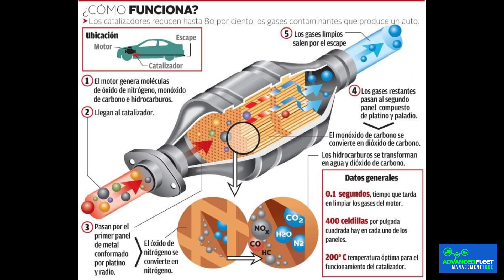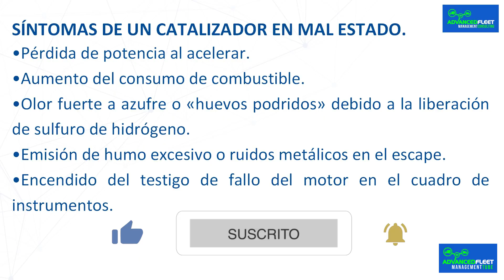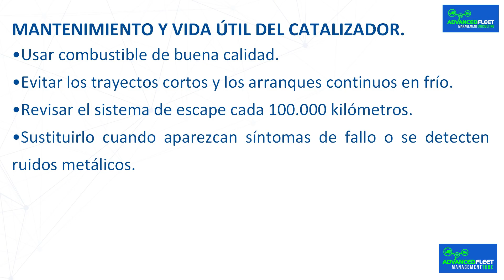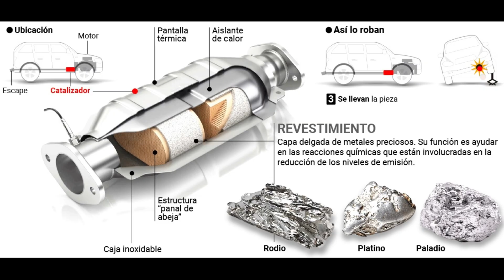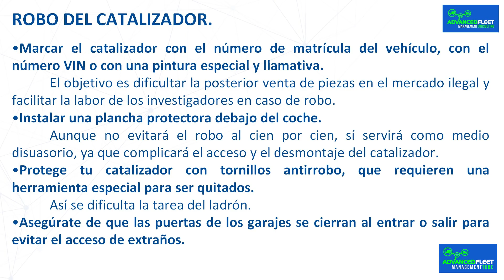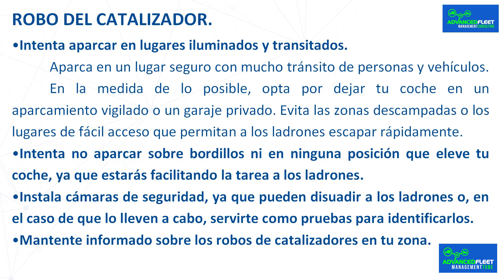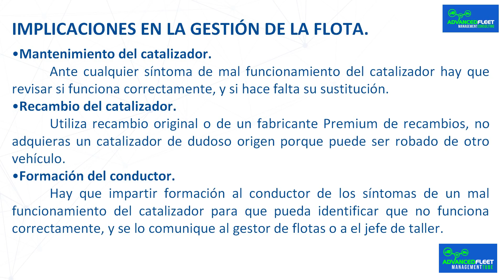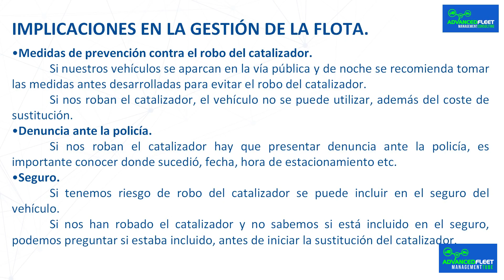Qué es el catalizador: Por que es tan importante y su robo.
La clase desarrolla que es el catalizador, por que es tan importante, como se avería, porque son robados, y las implicaciones en la gestión de la flota.

Catalizador de un vehículo.

Que es el catalizador.

 Si el coche ha empezado a perder potencia o notas un olor desagradable a «huevo podrido» al circular, es posible que el problema esté en el catalizador. Este componente, que filtra los gases de escape, es vital para pasar la ITV y mantener el motor en buen estado.

 Es fundamental saber qué es un catalizador y cuál es su función en el coche para entender cómo se reducen las emisiones contaminantes. El catalizador forma parte del sistema de escape y su función es transformar los gases nocivos del motor en sustancias menos perjudiciales antes de expulsarlos al exterior.

 Su instalación es obligatoria en los vehículos de gasolina y diésel modernos desde hace décadas. Sin embargo, muchos conductores desconocen su importancia para cumplir con las normativas medioambientales y superar la ITV sin problemas.

¿Es obligatorio llevar catalizador en el coche?.

 Sí, desde los años 90 todos los vehículos de gasolina y diésel modernos deben llevar catalizador como parte de su sistema de control de emisiones. Circular sin él supone una infracción grave, sancionable con multa e incluso con la inmovilización del vehículo.

 El catalizador es esencial para aprobar la ITV y cumplir con la normativa medioambiental europea. Además, su correcto funcionamiento influye en otros elementos del sistema de escape, como el silenciador y otras partes que contribuyen al sonido del escape del coche.

El catalizador dentro del sistema de escape.

 El catalizador es un tubo metálico que se integra en el sistema de escape del vehículo, cerca del motor, para aprovechar el calor. En su interior hay un núcleo cerámico recubierto de metales preciosos, como el platino, el paladio y el rodio, que actúan como catalizadores químicos.

 Su función principal es reducir las emisiones contaminantes transformando los gases tóxicos generados durante la combustión en compuestos menos dañinos, como dióxido de carbono (CO₂), nitrógeno (N₂) y vapor de agua (H₂O).

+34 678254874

Bibliografía.